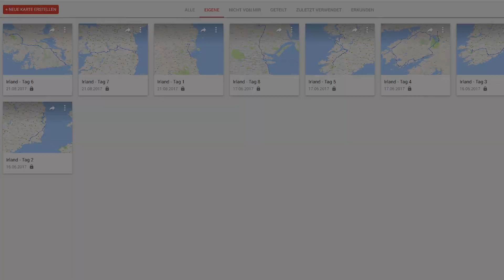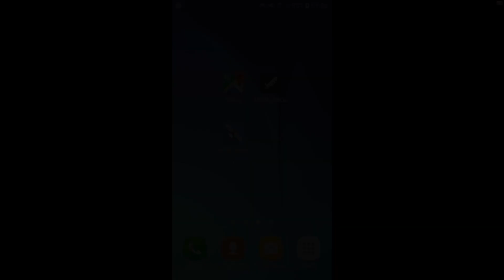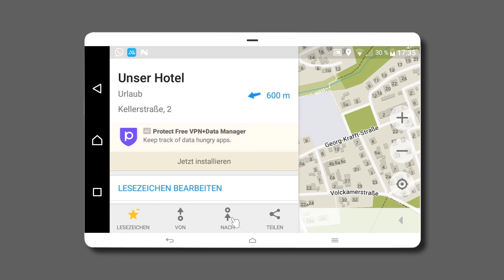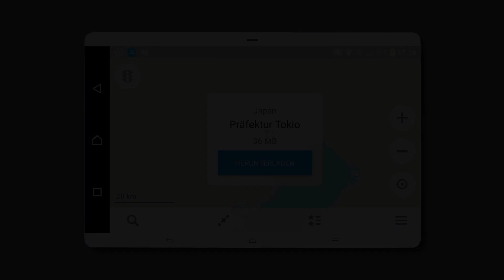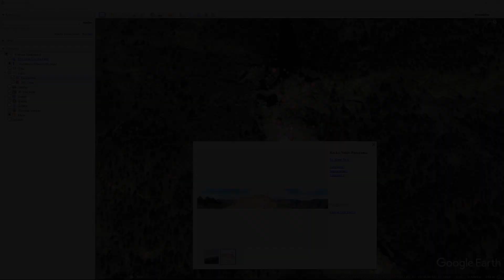GPS Navigation - Ausschnitte aus dem Videolernkurs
Dieser Workshop ziegt Ausschnitte über unseren neuen Video-Lernkurs "Video-Lernkurs - GPS Navigation mit Smartphone und Tablet für Freizeit, Urlaub, Outdoor und mehr".

Egal, ob Sie wandern, radfahren, Motorradtouren machen oder zu Fuß in fremden Ländern oder Städten unterwegs sind – in diesem Videotraining zeigen wir Ihnen, wie Sie Ihr Smartphone oder Tablet optimal für Navigation, Routenplanung, Aufzeichnung und Nachbearbeitung einsetzen können. Sie werden überrascht sein, welche umfangreichen Möglichkeiten Ihnen jenseits von Google Maps zur Verfügung stehen!
Sie lernen, wie Sie anhand detaillierter Karten Routen für Reisen, Auto- und Motorradtouren, Fahrradtouren, Wanderungen und andere Aktivitäten vorbereiten und auf Ihr Smartphone übertragen. Sie erfahren, wie Sie sich auch im Ausland und ohne Netzempfang sicher und zielgerichtet anhand von Detailkarten orientieren können. Wir zeigen Ihnen, wie Sie eigene Routen aufzeichnen, auswerten, nachbearbeiten, mit Bildern versehen und mit anderen teilen oder geteilte Routen von anderen für sich nutzen. Dabei kommen nicht nur alle wichtigen Grundlagen zur Sprache, sondern auch Tipps und Tricks von Profis, mit denen Sie GPS Daten nachträglich konvertieren, optimieren und verbessern können.

Weitere Details inkl.